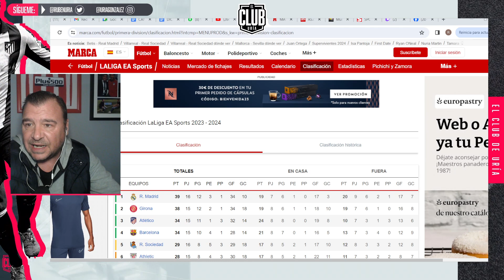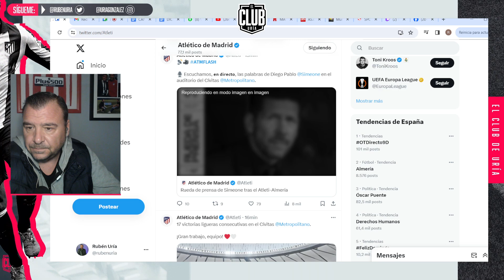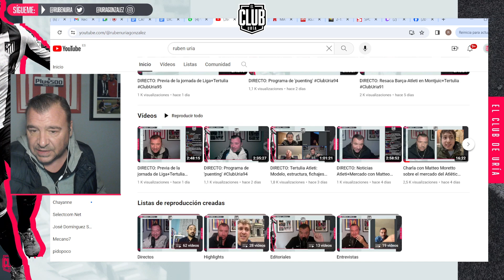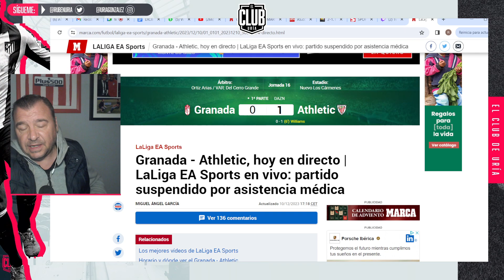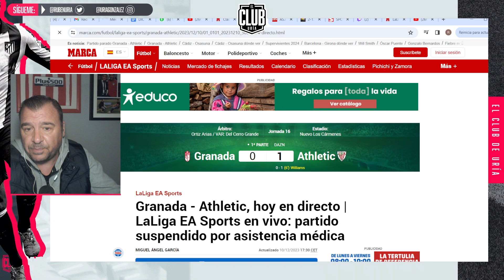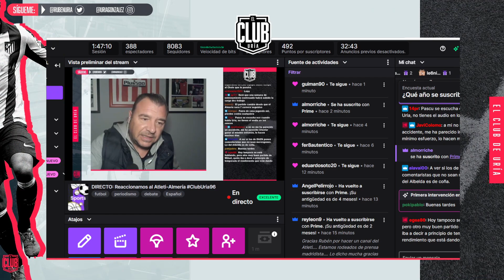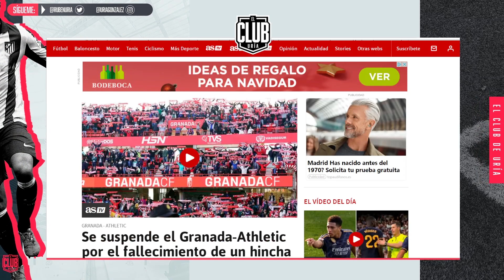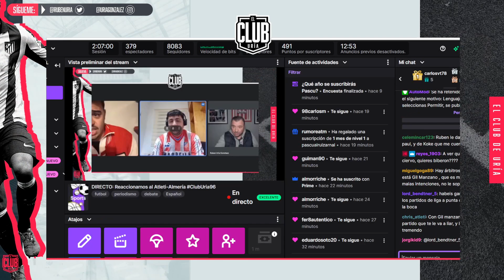DIRECTO: Atlético de Madrid 2-Almería 1